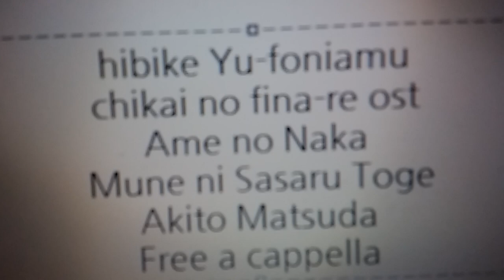劇場版 響け！ユーフォニアム～誓いのフィナーレ～ OST - 雨の中、胸に刺さるとげ - 松田彬人 Free a cappella フリーアカペラ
劇場版響け！ユーフォニアム～誓いのフィナーレ～OST 雨の中、胸に刺さるとげ